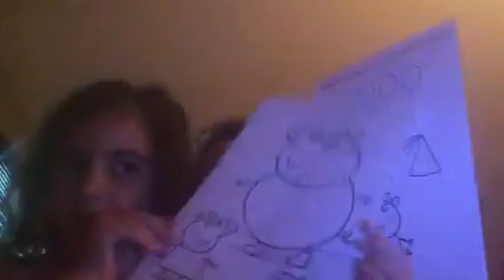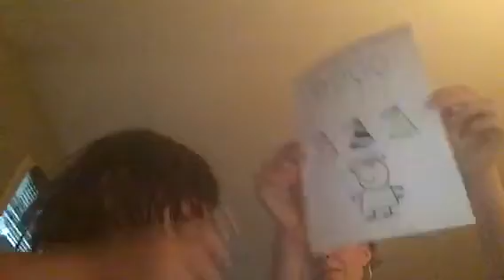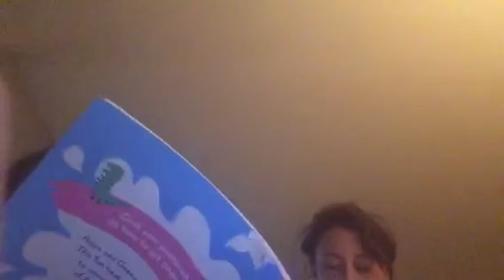Izzy TV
Izzy and Ashleigh music video